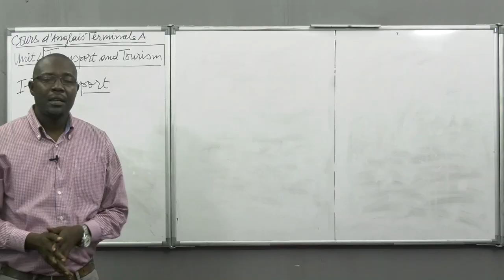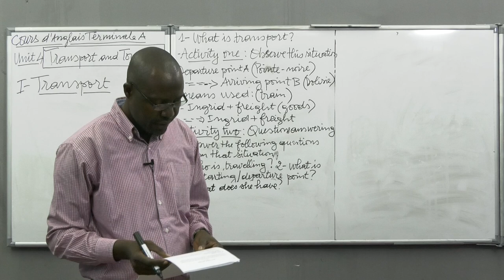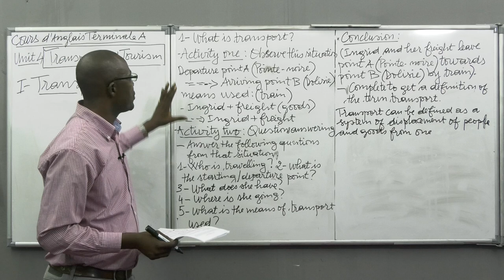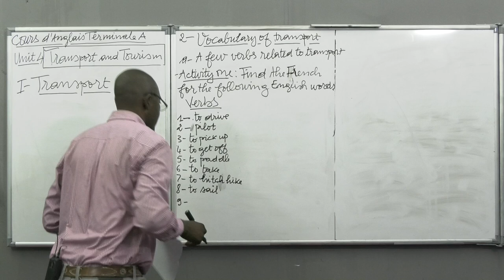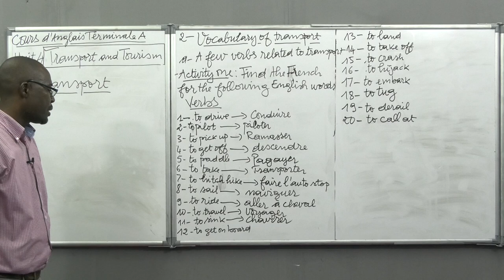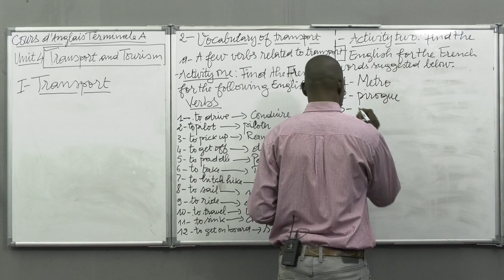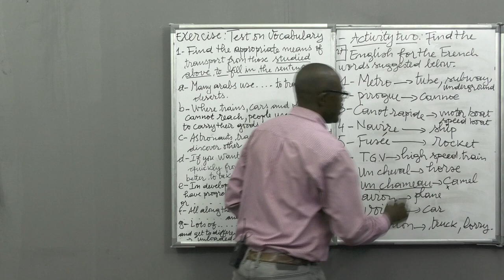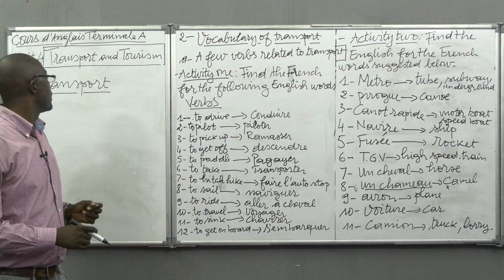Cours d'Anglais - Transport and Tourism - Niveau Terminale A.